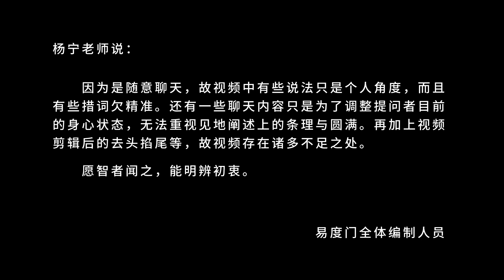头脑的不断地分别 易度门 聊天室汇辑2015年9月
头脑的不断地分别
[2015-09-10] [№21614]